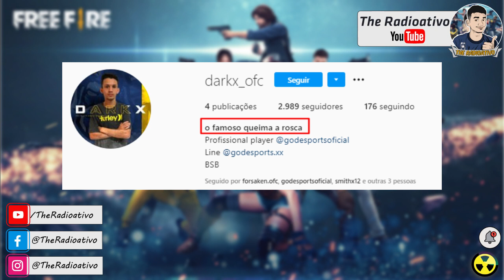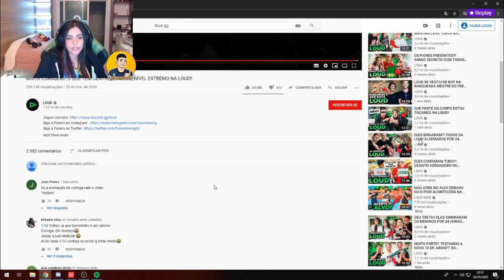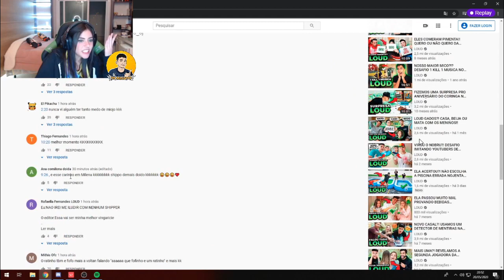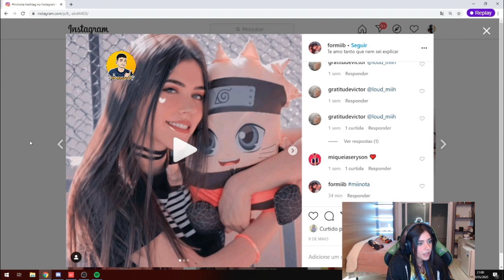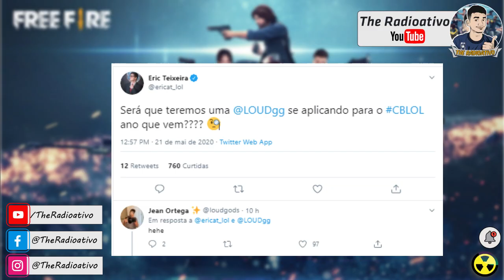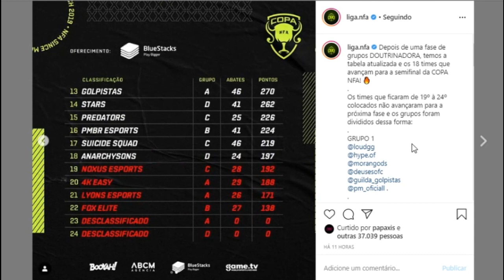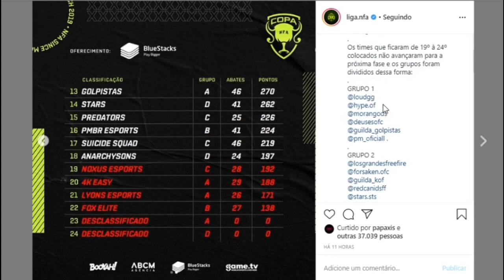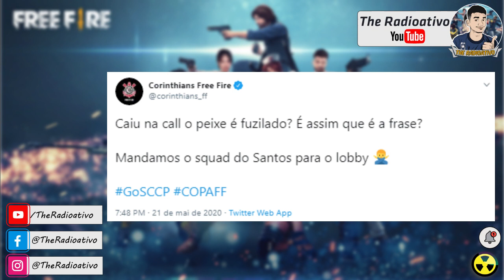ELGATO e PH FALAM da COPA FF ! NOVA ATUALIZAÇÃO ! FARPAS PÓS COPA FF ! BABI E VOLTAN BRIG4RAM ?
🔴ELGATO e PH FALAM da COPA FF ! NOVA ATUALIZAÇÃO ! FARPAS PÓS COPA FF ! BABI E VOLTAN BRIG4RAM ? veja também o resumo da NFA, e a COPA FF, loud vai mal e los grandes joga bem durante a competição.